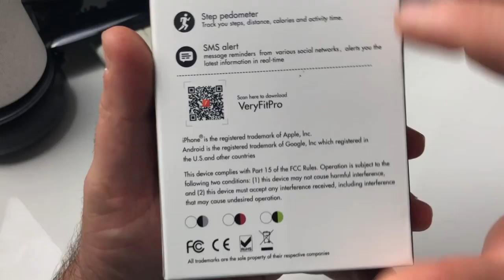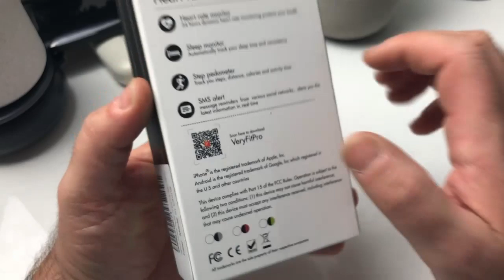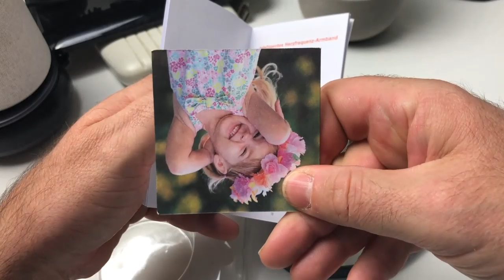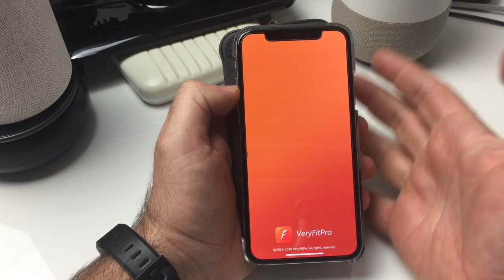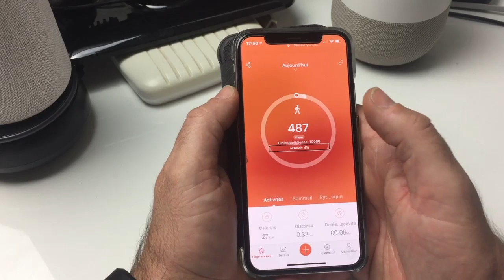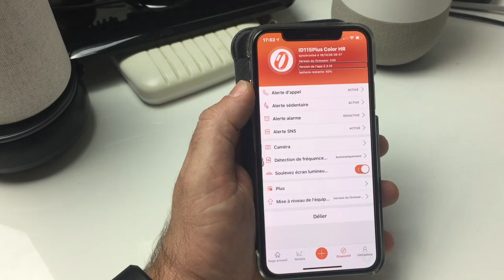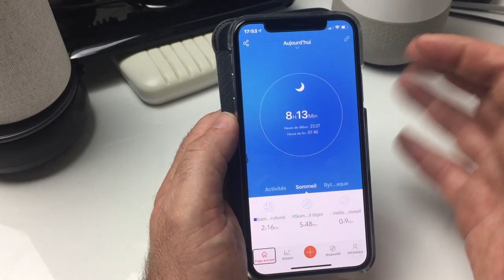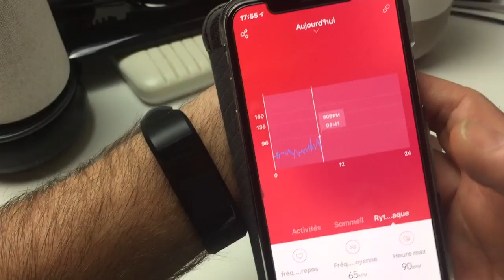VIGORUN Bracelet Connecté Fitness Tracker d'Activité Etanche Cardio Podomètre Analyse Du Sommeil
Salut voici un bracelet connecté  VIGORUN un bracelet montre très interessant, podomètre, , décrochage des appels, SMS, un véritable Coatch, il vous suit même la nuit calcul vos heures de sommeil, vous donne l'heure et la date enfin tout est sur votre poignet. voici le lien de la page où vous allez trouver se bracelet vraiment cool.

Et voici un code pour bénéficier d'une remise supplémentaire.